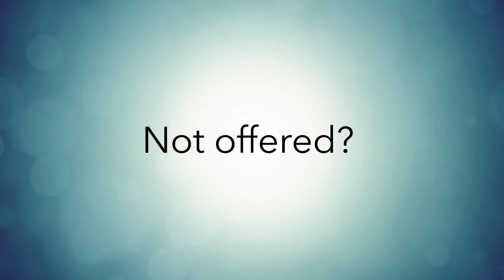Academia Mikrotik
Mikrotik certificando milhares de profissionais ao redor do mundo.